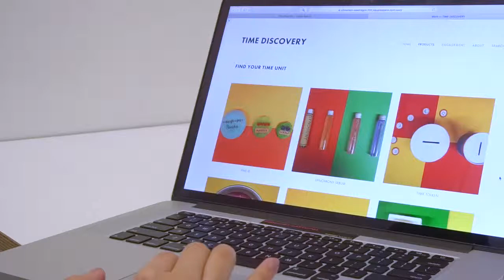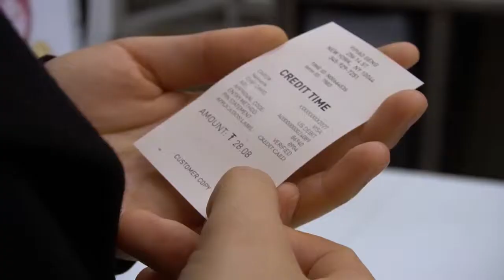TIME DISCOVERY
Time Discovery is a platform that invites people to rethink how we understand time as a relative process and a personal unit, as well as to see time through the life cycle of every species. If we allow ourselves to understand time not just by mechanical clocks but as a specific process related to everyone, we could discover new and possibly healthier ways of living.